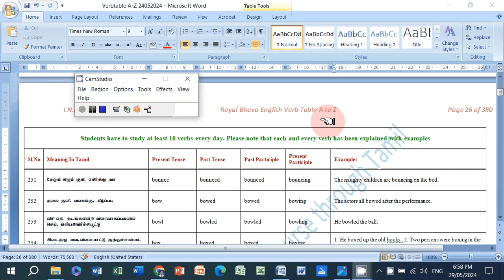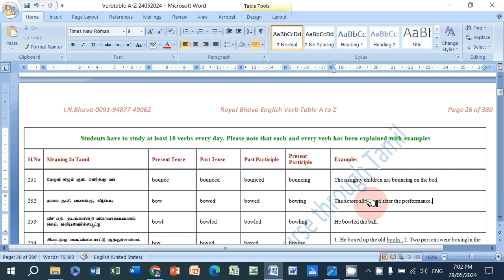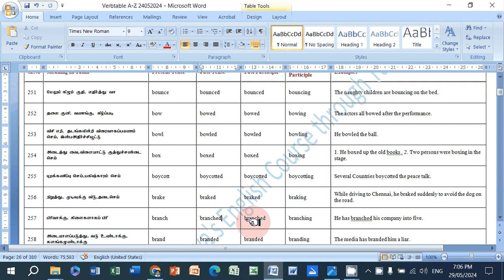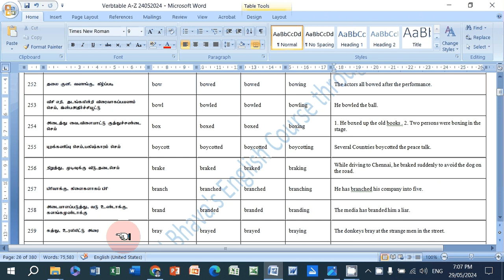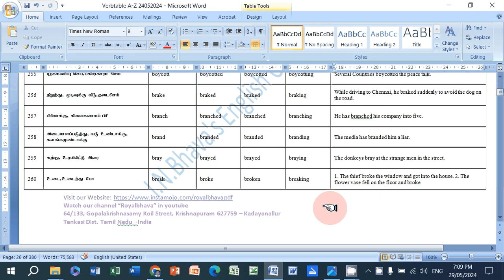Lesson -26 English Verb Table A to Z 251-260